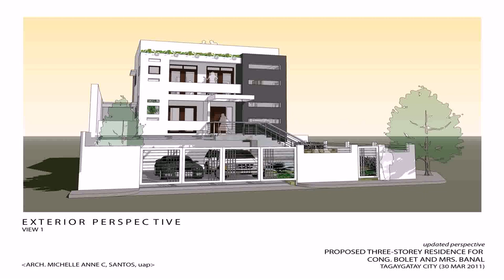House Design For 150 Sqm Lot Philippines (see description) (see description)